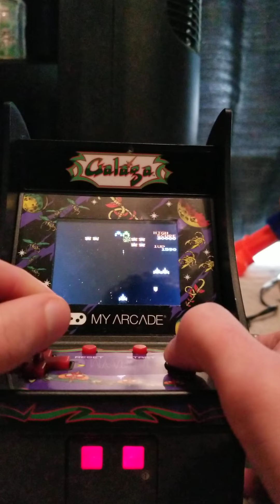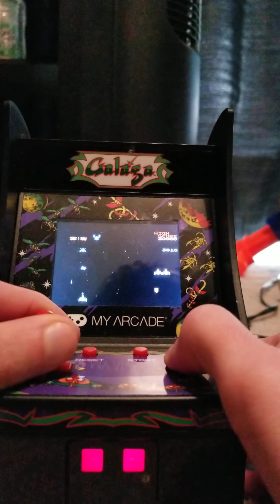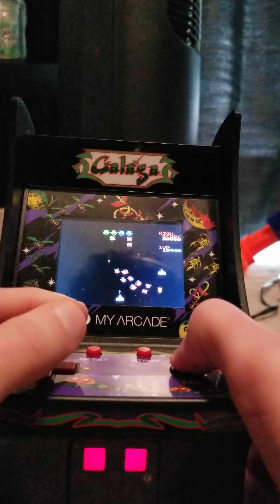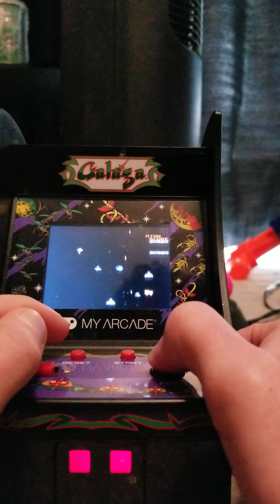Mini galaga.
Sorry for the breathing and everything else.